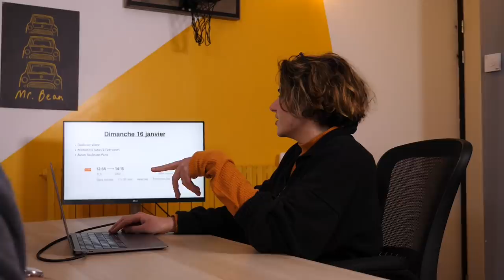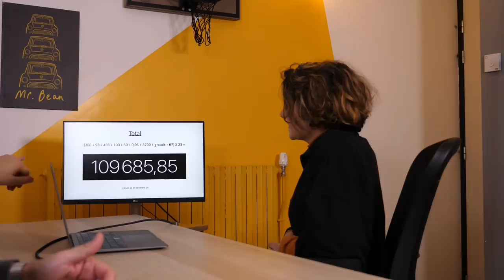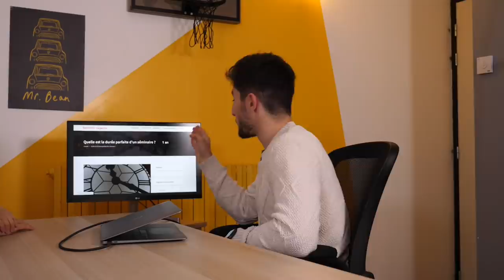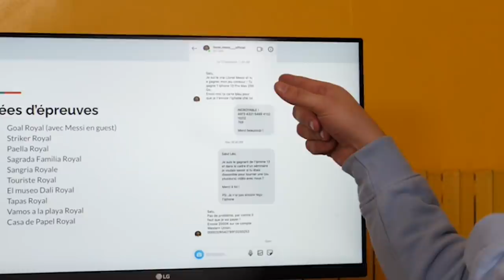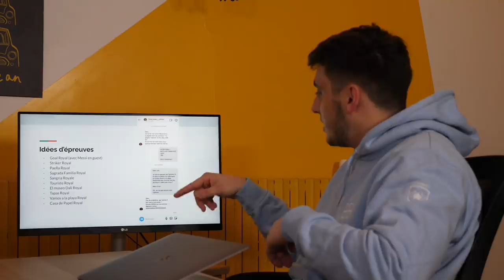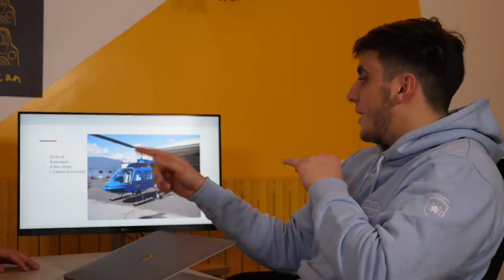Nos projets pour cette année à Maison Grise !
Nouvelle année = bonnes résolutions ! La nôtre est d'organiser des team-buildings pour souder l'équipe ! Aujourd'hui, on vous présente les projets de Léo, Ninoul, Dylan et Thomas.

N'hésitez pas à nous proposer vos propres idées de séminaires d'entreprise !

Merci à tous d'avoir regardé cette vidéo. A bientôt pour un nouveau vlog !